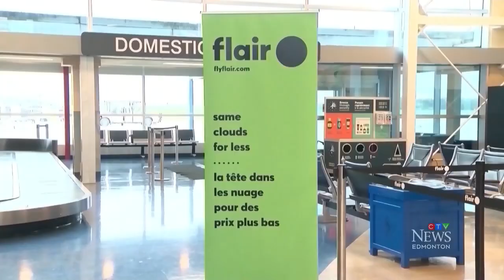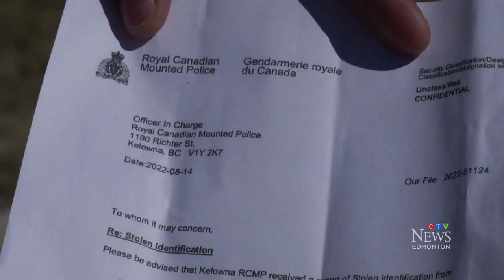Alberta couple stranded in B.C. after driver's license stolen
A man and woman from Edmonton were denied boarding a flight after their IDs were stolen. Joe Scarpelli has the story.